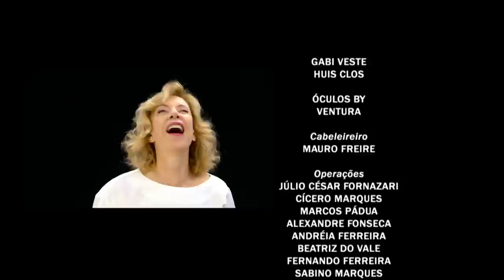De Frente com Gabi - Gal Costa (12/12/2012)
Este é o canal oficial do SBT no YouTube! Aqui você encontra o melhor da programação para assistir a hora que quiser e como quiser. As melhores entrevistas do The Noite com Danilo Gentili, as piadas mais engraçadas de A Praça é Nossa, os momentos mais emocionantes da novela As Aventuras de Poliana, as brigas mais doidas do Casos de Família e muito mais! É só dar o play.

Para ficar bem informado sobre a programação do SBT e as principais notícias do mundo, acesse